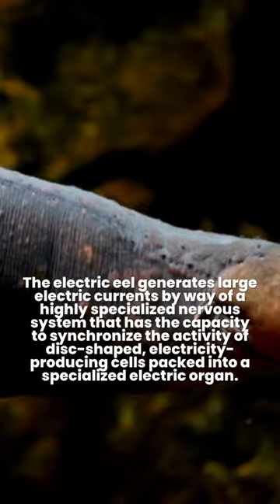Why do Electric Eels Shock? How do electric eels generate a voltage and why do they not get shocked?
How do electric eels generate a voltage and why do they not get shocked?

Electric eels - actually a type of knifefish, not true eels - are notorious for being able to produce a hefty electric shock of up to around 600V. The source of their power is a battery-like array of cells known as electrocytes, which make up around 80 % of the eel's metre-long body.

Recommended Product